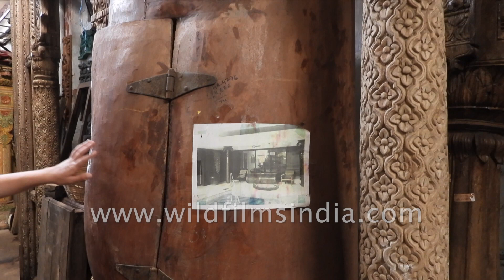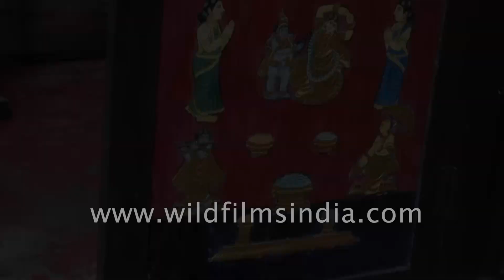Antique furniture for sale at Jew Town in Kochi, Kerala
These are genuine items of furniture and antiques from the royal households of South India, available for sale in Kochi, Kerala.